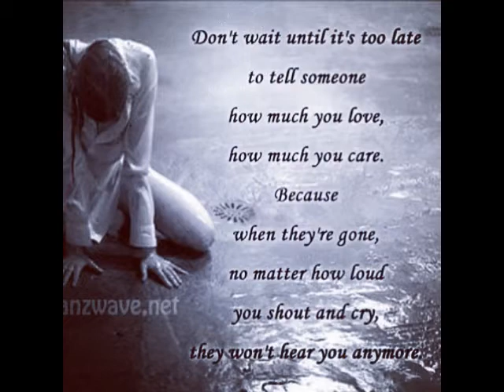Rest In Peace - Jermiah Anderson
Camden Class of 1994